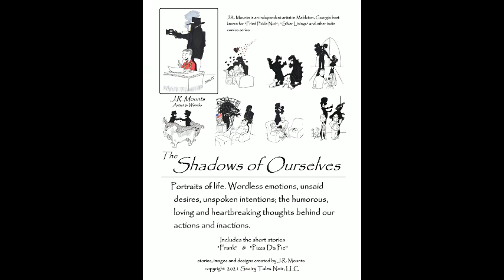J.R. Mounts & Cameron Belt talk Shadows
On August 27, 2020, my artist pal Cameron Belt had me on his podcast to talk about 'The Shadows of Ourselves,' my new art series. Now, it has been taken to my Kickstarter campaign to fund a 236 page art book on June 12, 2021. Listen here as Cam gives his own insights to this new series.